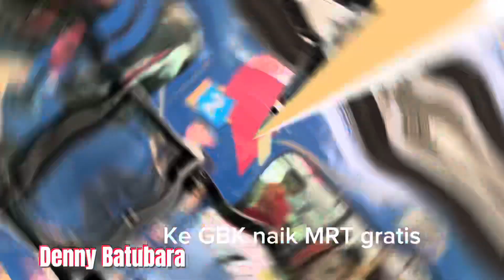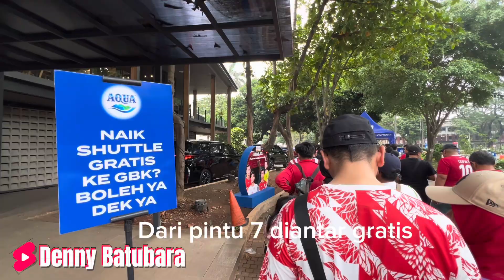TIMNAS INDONESIA VS JEPANG DI STADION GBK 🇮🇩🆚🇯🇵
Nonton pertandingan bersejarah antara timnas Indonesia vs Jepang di Stasion Utama GBK pada Jumat 15 November 2024

Berangkat dari Ciledug, naik busway dari Puri Beta, sambung dengan MRT dari ASEAN ke ISTORA

Yuk saksikan keriuhannya dan rasakan sensasinya

Timnas Jepang memang tim raksasa yang luar biasa.

Menang 4-0 atas timnas Indonesia